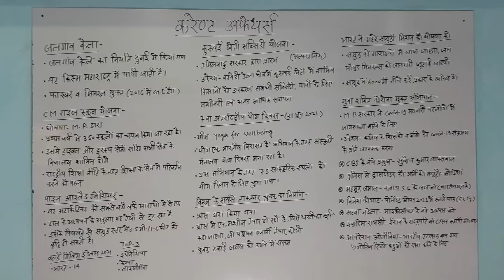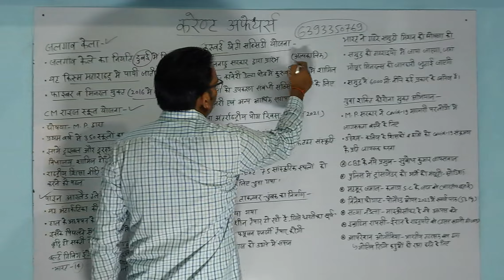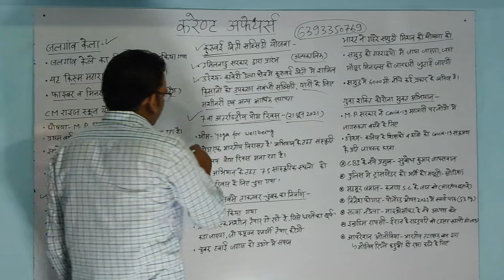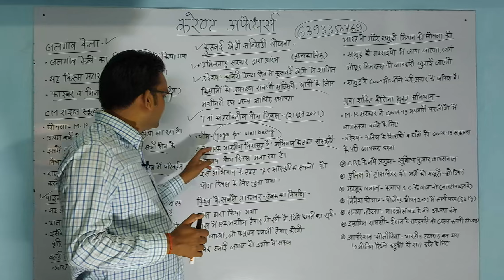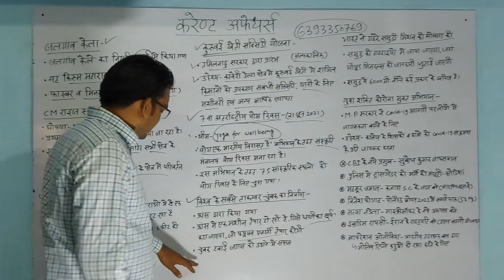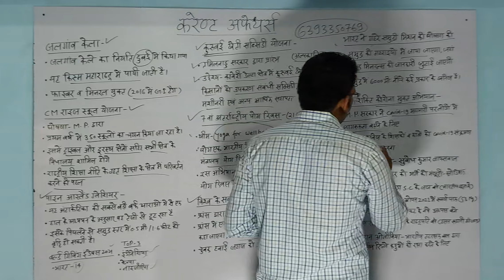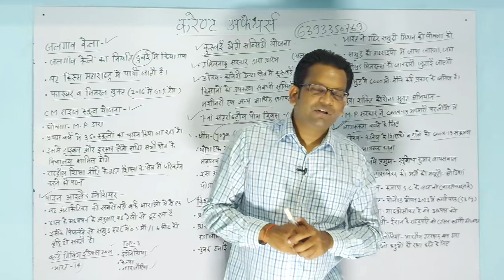करेण्ट अफेयर्स | Current Affairs| For RO/ARO/PCS/PET/UPSI/Oneday Exams...By-D.P.Sir(समीक्षा अधिकारी)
नमस्कार दोस्तों. समीक्षा अधिकारी, सहायक समीक्षा अधिकारी, पीसीएस एवं अन्य परीक्षाओं के लिए करेंट अफेयर्स की कक्षाएं पुनः प्रारंभ हो चुकी है।

👉  RO/ARO/PCS के लिए सामान्य अध्ययन एवं सामान्य हिन्दी के नोट्स प्राप्त करने के लिए... 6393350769...पर Notes लिखकर Whatsapp  करें।
👉 UPPCS-2021 प्रारंभिक परीक्षा के लिए टेस्ट सीरीज Join करने के लिए इस नंबर...6393350769. पर Test Series लिखकर व्हाट्सएप करें।
👉 RO/ARO-2021 Test Series 5 July से प्रारंभ होगी।